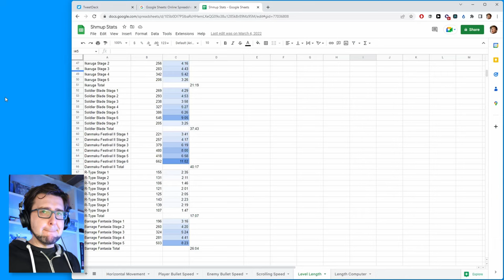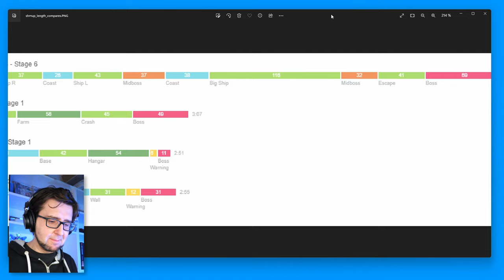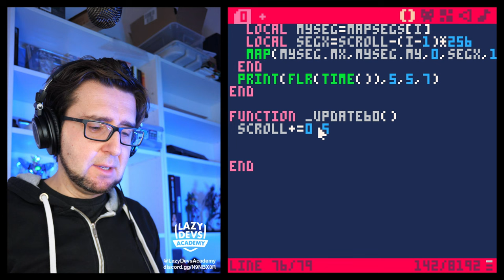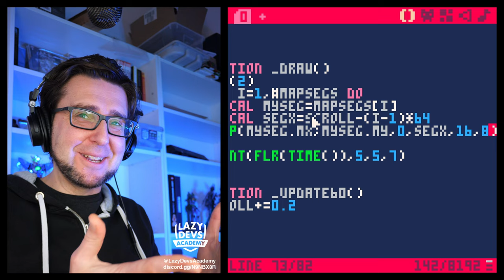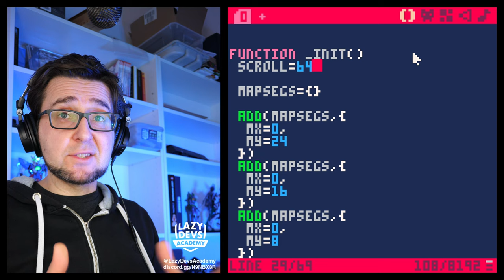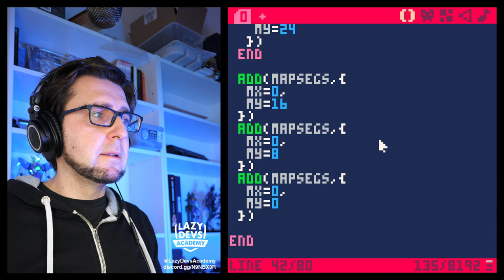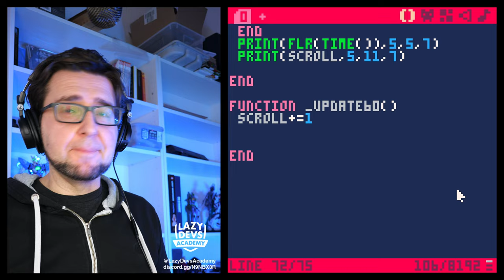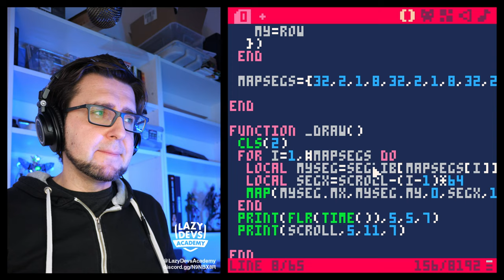Making an Advanced Shmup #04 - Modular Scrolling - Pico-8 Hero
00:00 Intro
01:31 Level Length Research
10:02 Tweaking the speed
12:53 Modular segments
29:29 Segment library
33:22 Doggie Zone
35:23 Ko-fi / Outro